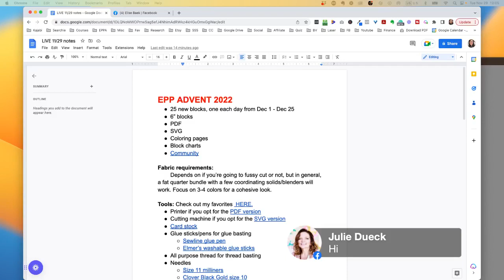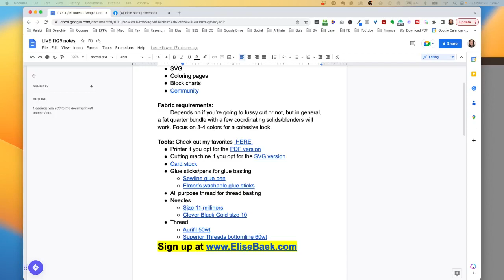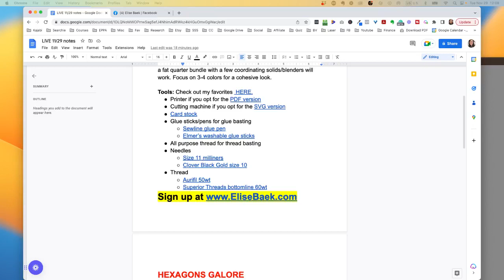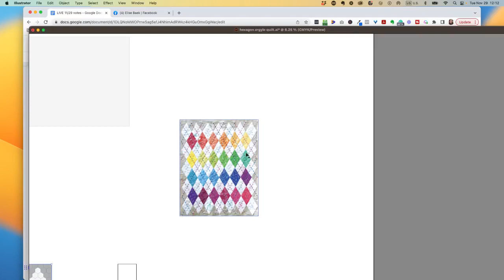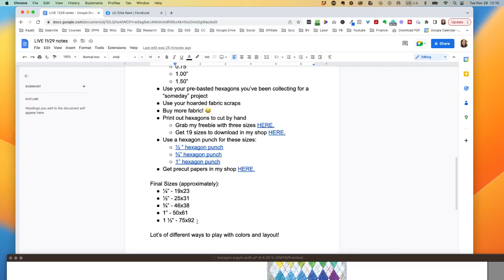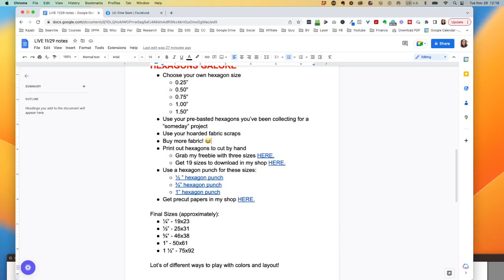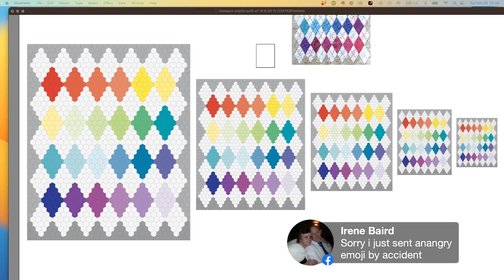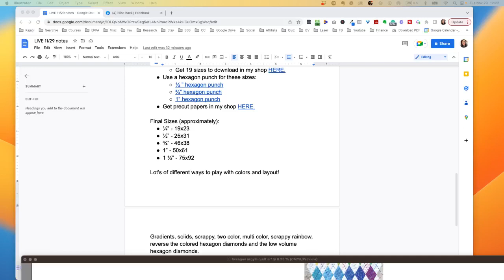English Paper Piecing Advent Calendar and the Hexagon Diamond QAL update!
An update on the EPP Advent Calendar and a fun quilt along we'll be having inside the English Paper Piecing Society!